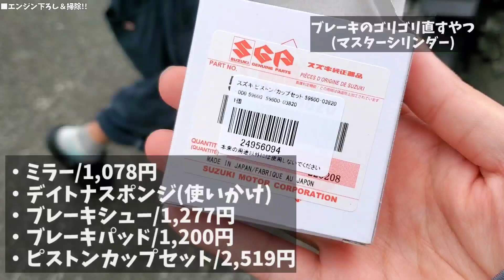アドレスV100いじって速くして売る②【エンジン下ろす/ポート/シリンダー/レストア】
アドレスV100直していじって売る企画
0:00 マロッシorノーマル
01:40 リードを大きくすると濃くなる?!
03:01 素人はインマニ作れません
03:37 芝爺劇場&ハズキルーペ
05:17 エンジン下ろし&掃除!!
07:15 分かりやすいポート加工の説明!!
07:55 芝爺自己ベスト&ノーマルベースでの挑戦?!
08:44 デイトナスポンジ&CDI
09:15 アルミガスケット&掃気も削る?!
10:05 ガスケットとポートタイミング?!
12:07 次回予告

□ポッシュ/メインジェットセット ミクニ(丸小/6X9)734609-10
□ポッシュ/パイロットジェットセット(13.5X5-A/ミクニ大)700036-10
※CE11Aキャブはメインジェットの種類が
M-丸型/小とM-丸型/特大2つあるみたいです
CE11A-100001 ～ 499999→M-丸型/特大
CE11A-500001 ～→M-丸型/小
CE13A-100001 ～→M-丸型/小

②エンジン下ろして加工したノーマルリードバルブ入れます～！(この動画)
③スクーターレース経験者がノーマルシリンダーを限界まで削っちゃう？！

加工 スクーターミーティング スクミ 2スト スクーター エンジン ポート加工 ポートタイミング シリンダー マロッシ 加速 ドラッグレース

Music: TheFatRat - "Fly Away feat. Anjulie" link to this song